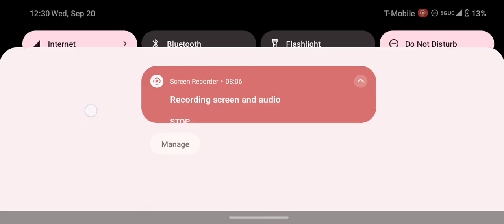call of duty mobile /multiplayer/